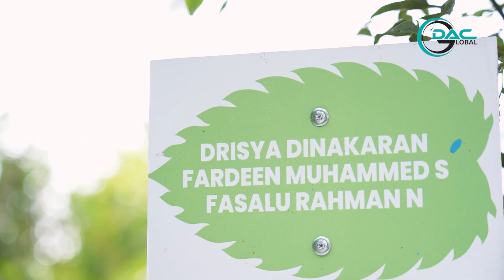Horticulture Therappy യിലൂടെ പ്രകൃതിയെ അടുത്തറിഞ്ഞ് DAC യിലെ കുട്ടികൾ..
DAC GLOBAL is a digital media platform under the Different Arts Centre for empowering the differently abled.

We depict the life of special talents. . .